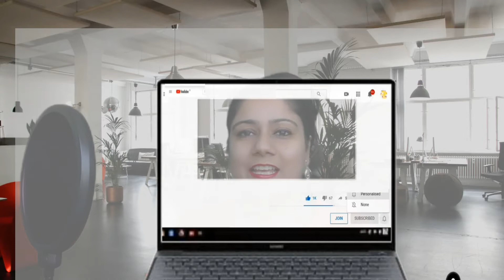THE KING AND THE ROADBLOCKS |MONDAY MOTIVATIONAL STORY | TURN OBSTACLES TO OPPORTUNITIES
This is the story of a king, who one day decides to test people from his kingdom. He deliberately placed some rocks on the road and waited there to see what happens next.

About the Facilitator:

Pratishtha Bhalla is a Mind and Memory Specialist and a Holistic Success Coach. She aims to help people achieve success in all areas of their life. She truly believes that one needs to excel in all areas of life including personal, professional, social as well as one’s own health in order to achieve a fulfilled life. Since childhood she got a lot of people to tell her what she should and she should not do in her life, but none of that ensured a fulfilled life. So she decided to take her own path. She decided to find out the why and how of all the what's she had heard till date and share it with the world so that the information can reach to everyone. We all have enormous potential which has long been buried in the norms set by the society. Finding the WHY helps in exploring those hidden potentials and become the best version of our self!